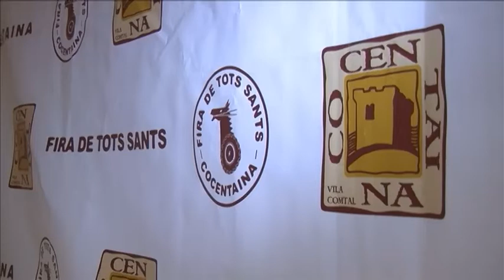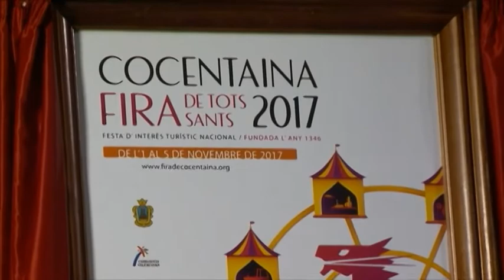Notícia presentació cartell Fira Tots Sants Cocentaina 10 octubre 2017